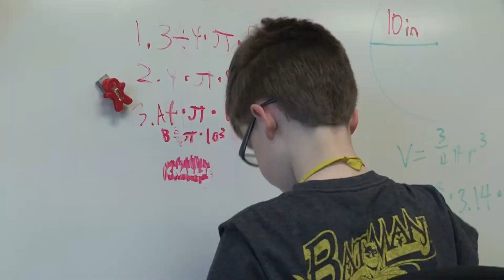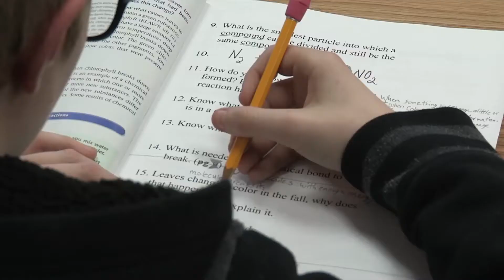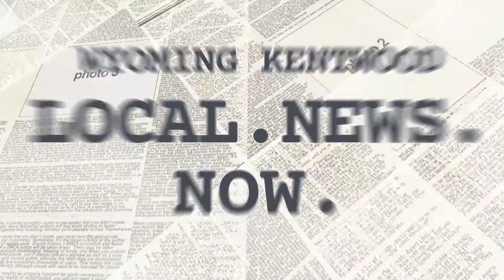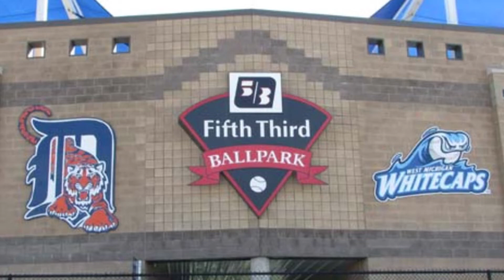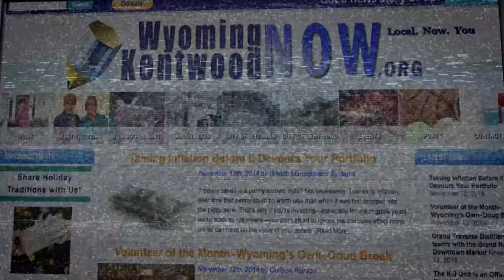Local News Now Update 4/23/15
1. ARCH Program
2. Eclipse Awards
3. WhiteCaps Craft Beer Clubhouse